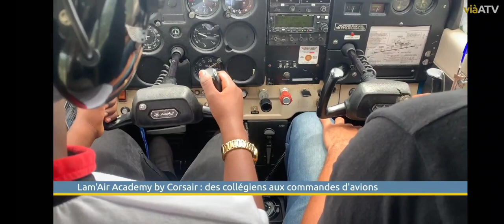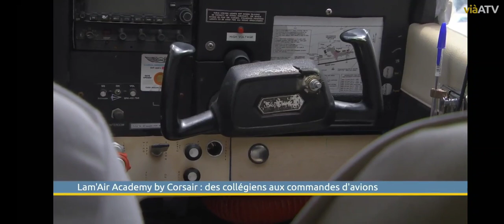« Lam’Air Academy by Corsair » : les 10 jeunes académiciens ont pris leur envol...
A découvrir avec le reportage de VIAATV…

A noter que la compagnie aérienne Corsair est un partenaire de choix pour ce projet. Pour Eddy Luce, directeur régional de Corsair « en tant que compagnie aérienne engagée localement et auprès de la jeunesse, Corsair est fière de participer au projet novateur Lam’Air Academy by Corsair qui permet d’inspirer et de faire découvrir les métiers aéronautiques à ces jeunes martiniquais. La formation est un sujet clé dans les Outre-mer, de même que l’emploi des jeunes. Ainsi, être partenaire de ce projet a été une évidence pour nous. Ces jeunes martiniquais rencontreront ensuite les équipes Corsair et découvriront plusieurs typologies de métiers au sein de notre compagnie. Je tiens à féliciter la Ville du Lamentin pour cette belle initiative. »
Grand merci aux autres partenaires le Crédit Mutuel d’Acajou et le CFA CIOM (centre de formation à l’aéronautique).